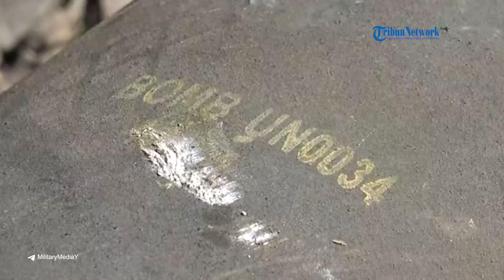Houthi Perlihatkan Drone MQ 9 AS Seharga Setengah Triliun Hancur dan Gosong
SERAMBINEWS.COM - Pejuang Houthi Yaman menembak jatuh drone atau pesawat nirawak jenis MQ-9 Reaper milik AS, pada Senin (30/9).

Terlihat puing-puing drone MQ-9 seusai ditembak jatuh Houthi itu pun telah beredar.

Tampak drone seharga setengah triliun itu terbakar hingga hangus dan hancur berkeping-keping.

Drone yang jatuh di area perbukitan itu pun tampak diinjak-injak oleh warga Yaman.

Dilansir dari Al Mayadeen, insiden ini telah dikonfirmasi oleh juru bicara Angkatan Bersenjata Yaman, Yahya Saree.

Menurutnya ini merupakan drone ke-11 yang berhasil ditembak jatuh oleh pertahanan udara Houthi Yaman.(*)

VO: Dara
Editor: Raja